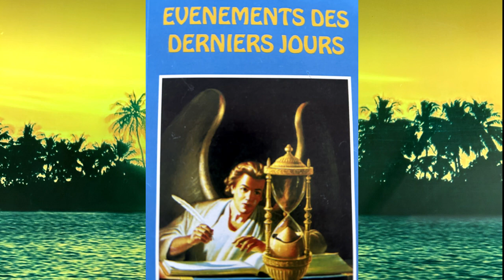Fos Priye! Priere et Lecture Biblique #125 Deutéronome 4, 5, & 6 [French & Hatian Creole]